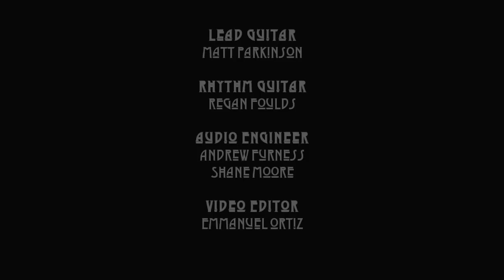Stairway To Heaven Led Zeppelin Cover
Stairway To Heaven Led Zeppelin Guitar Cover (HD)

Audio Recorded with Logic Express
Video Recorded with Flip Camera HD

Backing Track was from GuitarBackingTrack.com

Gear Used.

Guitars -
Epiphone Les Paul Standard with Seymour Duncan Alnico ii Pro Slash Signature Pickups.
Walden D350CE

Amps -
Vox VT100